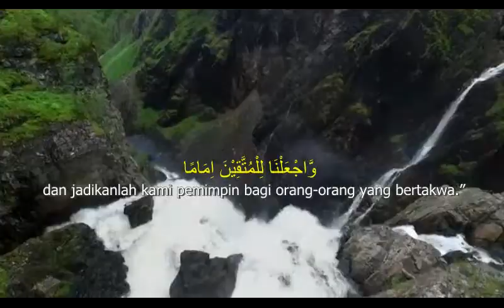Surah Al Furqan 74 , MERDU !!!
Cocok untuk dishare di status IG , WA , dll .